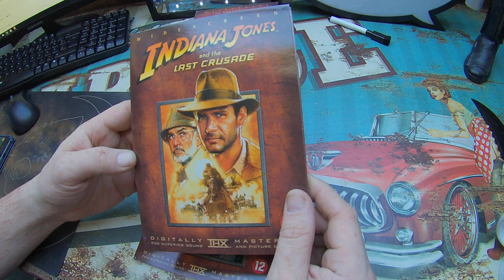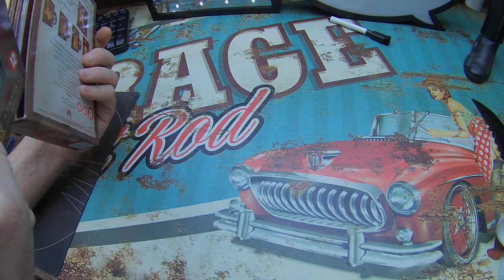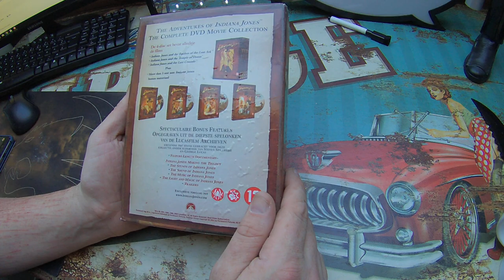The Adventures Of Indiana Jones - The Complete DVD Movie Collection (Inkl. Bonus Material DVD)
Unboxing Equipment:
Insta360 Actioncam:
Rollei Hear Me Pro Mikrofon:
Gaming Equipment:
Maus Roccat Kone: